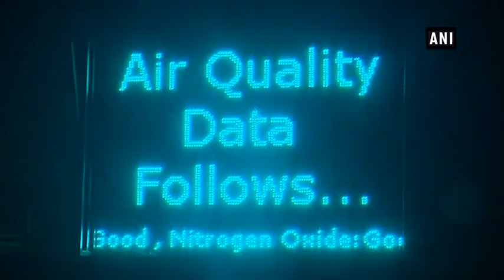Delhi's air quality this Diwali is better, says Central Pollution Control Board - ANI News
New Delhi, Oct 20 (ANI): The Central Pollution Control Board (CPCB) on Friday reported that the pollution levels in Delhi are lower compared to the air quality recorded during Diwali in 2016.